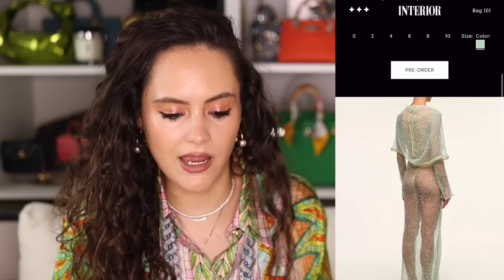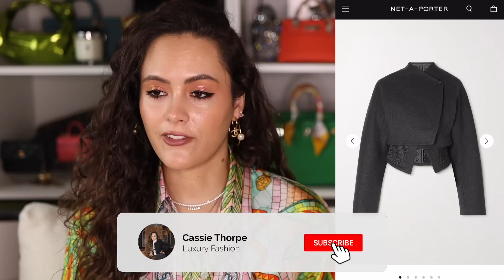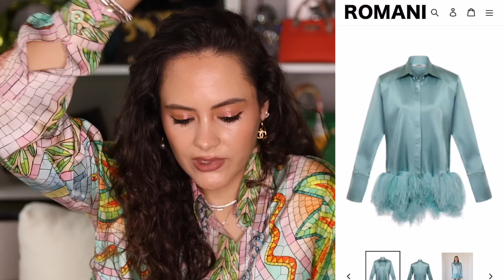Hottest Luxury Brands in 2022 that you've NEVER heard of!!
GET TO KNOW THESE BRANDS BEFORE THEY'RE EVERYWHERE! These are the hottest luxury brands in 2022 that you've never heard of... ok maybe you've heard of some of them, but maybe I'll introduce you to one you haven't heard of today. If you're looking for more under-the-radar, not so overrated brands then these are a good place to start, from Miss Sohee, to Ottolinger, Interior, Chopova Lowena and Maximilliam Davis...no name a few...ENJOY!

1. Miss Sohee on Net A Porter
2. Fanci Club on Ssense
3. Interior on N-A-P (Saks) (Interior website)
4. Maximillion Davis - (Net a porter) (Farfetch) (Sense)
6. Ottolinger on Ssense (LuisaViaRoma)
8. Chopova Lowena at Ssense
10. D’accori - (Net a Porter) (Matches) (Saks)